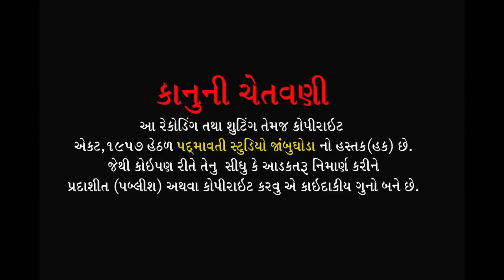Aanad Mangal Karu Guru Aarati ll Savita Rathava ll Hirpari Ta-Jetpur ll 2020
Bhajan Aaradhak - Savita Rathava
Benjo - Dharanesh Bariya
Tabala - Rahul Baria , Kanu Bariya
Majira - Sonu Jetpuriya ,
Sound - Kaival Krupa Sound Chichod
Video by - Sandip Baria
At.Hirpari ,ta .Jetpur Pavi , D . Chhotaudepur